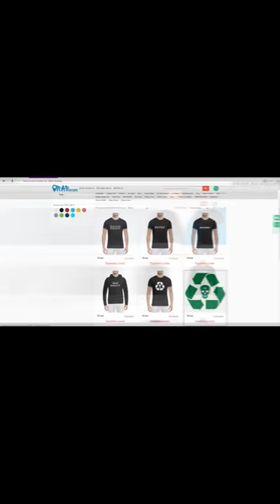Нигатив о Versus, Грязный Рамирес, Гуф, Oxxxymiron, Kizaru, Face, Баста, Смоки Мо, Pharaoh 1.3.2018